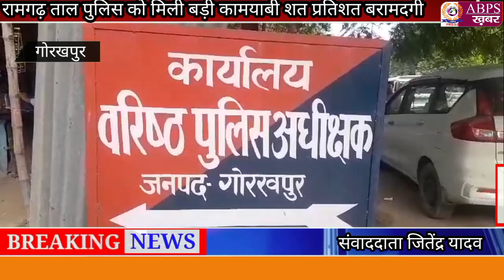March 15, 2024